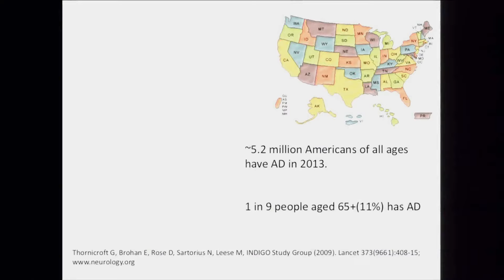How to Pronounce Aged (Real Life Examples!)